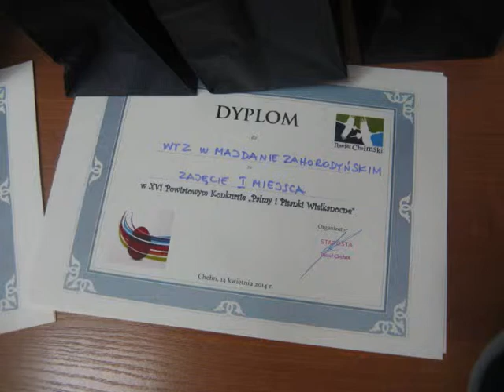XVI POWIATOWY KONKURS WIELKANOCNY-WTZ MAJDAN ZAHORODYŃSKI